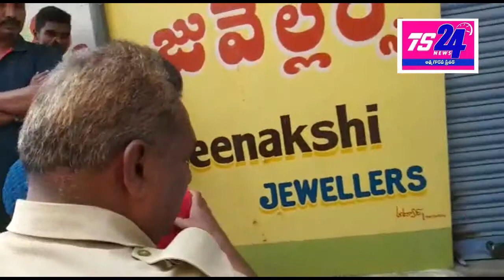కోరుట్ల లో కలకలం సృష్టించిన గొలుసు దొంగలు || TS24 News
కోరుట్లలో కలకలం సృష్టించిన గొలుసు దొంగలు స్థానిక బస్టాండ్ ఆవరణలో రోడ్డుపై నడుచుకుంటూ వెళుతున్న మహిళ మెడలో నుంచి గొలుసు లాక్కుని పారిపోతుండగా మహిళ గట్టిగా కేకలు వేయడంతో అక్కడున్నటువంటి స్థానిక ప్రజలు దొంగను వెంబడించి పట్టుకున్నారు అనంతరం పోలీసులకు సమాచారం ఇవ్వడంతో దొంగలను పోలీస్ స్టేషన్కు తరలించారు మహిళలు రోడ్డుపై నడుచుకుంటూ వెళ్లేటప్పుడు అప్రమత్తంగా ఉండాలని పోలీసులు సూచించారు